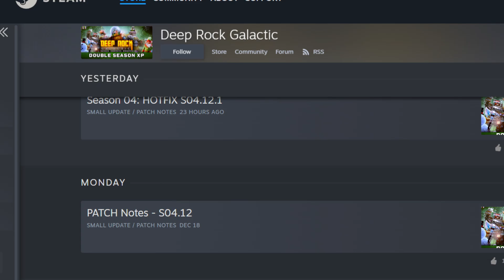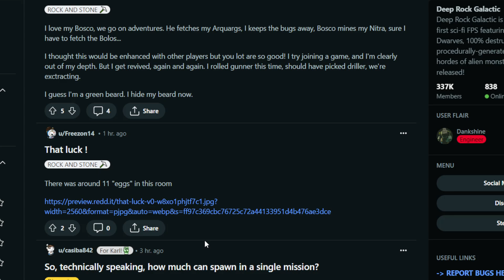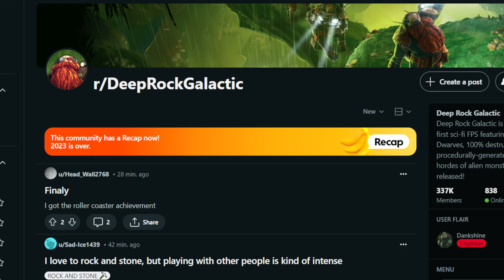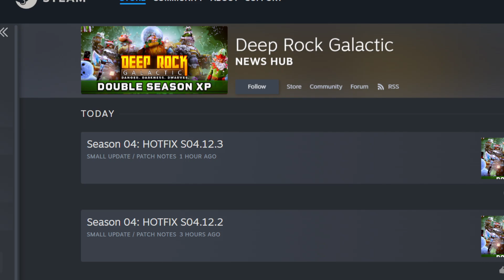Season 4 Patch #12.2/3 [Hotfix] - They're still at it (Deep Rock Galactic)